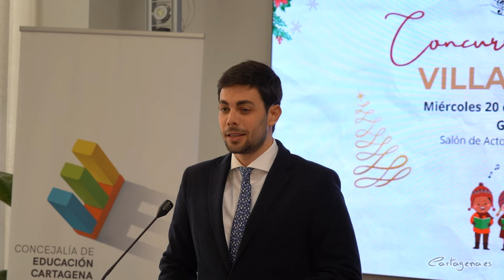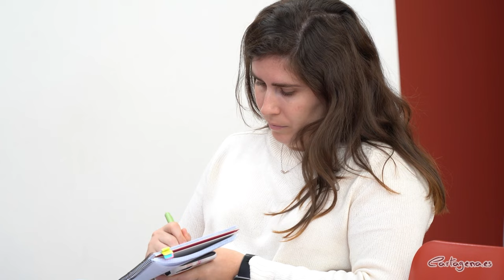Abierta la inscripción para el concurso escolar de villancicos de Cartagena hasta el 30 de noviembre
El I Concurso Escolar de Villancicos da el pistoletazo de salida para iniciar la cuenta atrás para la Navidad en Cartagena. En la iniciativa, impulsada por la concejalía de Educación del Ayuntamiento de Cartagena, podrán participar escolares desde infantil hasta educación secundaria. Las inscripciones se podrán realizar hasta el jueves 30 de noviembre, a través de la web de la concejalía. El centro ganador será elegido en una Gala Final, el 20 de diciembre a las 10:00 horas, que tendrá lugar en el Centro Cultural Ramón Alonso Luzzy.

Ha presentado el certamen el concejal de Educación, Nacho Jáudenes, este miércoles 15 de octubre, junto a Ana Sabina, Jefa de la Unidad de Promoción Educativa del Ayuntamiento de Cartagena.

Este certamen “tiene por objetivo otorgar a nuestros centros escolares la relevancia que merecen y hacer participes a los estudiantes de la vida cultural y educativa de nuestro municipio”, ha afirmado Jáudenes.

El concurso está dividido en tres categorías. Educación infantil y especial, que abarca de los 3 a los 6 años; educación primaria y especial, que ocupa la franja de los 6 a los 12 años; y educación secundaria y especial, que llega hasta los 16 años de edad. En cada categoría se elegirán tres finalistas que actuarán en la Gala Final.

“El grupo y centro ganador de cada una de estas categorías se alzará con un cheque de mil euros”, ha anunciado el edil, quien ha añadido que, además, “aquellas clases que llegan a la final, desde la concejalía, les facilitaremos el transporte para que no tengan que asumir los gastos de desplazamiento”.

Cada centro podrá presentar un solo video por cada una de las categorías, no superando los 30 alunoms en cada grupo. El villancico queda a libre elección del centro escolar. Desde la concejalía, ha afirmado Jáudenes, se pretende “contribuir a crear un ambiente competitivo y sano que motiva los alumnos a esforzarse a mejorar y a valorarlo importante”.

Los centros que deseen participar tendrán que inscribirse en la web de la concejalía antes del 30 de noviembre. Del 4 al 13 de diciembre se realizará el envío de los villancicos para poder ser valorados por el jurado, entre los días 14 y 17 de diciembre. El 18 de diciembre se informará a los centros educativos que han quedado finalistas y que deben asistir a la gala.